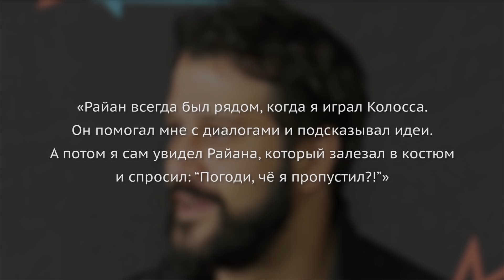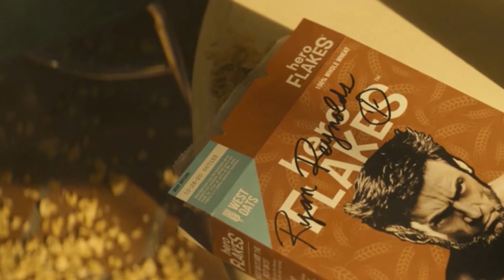Мелкие детали Дэдпула, которые заметили только крупные фанаты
Дэдпул 2 был переполнен пасхалками, безумными шутками и мутноватыми отсылками, так что невозможно уследить за всем. И это круто, потому что при очередном просмотре находишь что-то новое, чего раньше и не замечал. Мы поможем вам обратить свой взор на мелкие детали при новом просмотре, разбирая даже то, что происходило за кадром.

Узнаваемые шарики | 0:19
Настоящий Джаггернаут | 0:53
Расширенные шутки | 1:38
Звёздный завтрак | 2:22
Альтернативные шутки | 2:54
Красный Лотос | 3:37